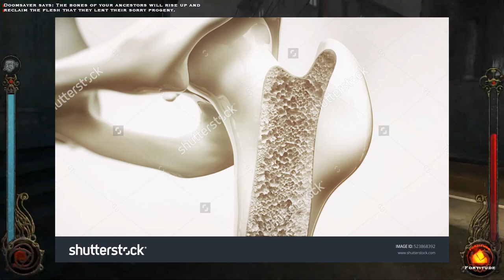Vampire: The Masquerade: Bloodlines - asy Plays S2E4